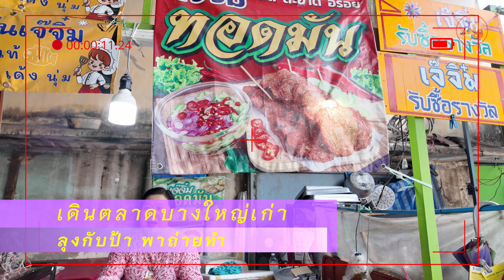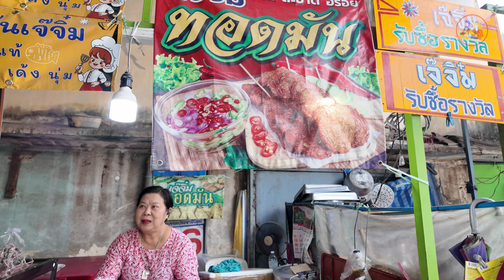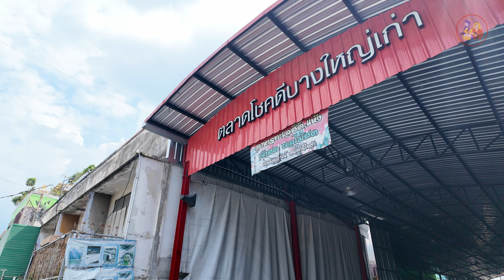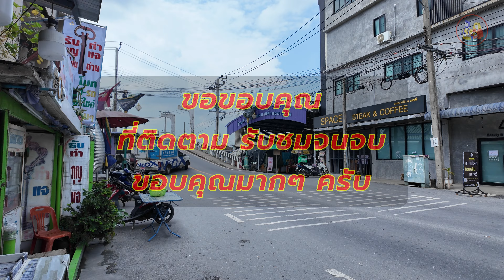มาเดินเล่น ตลาดบางใหญ่เก่า ย่านเทศบาลตำบลบางม่วง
ตลาดบางใหญ่เก่า

         ในอดีตตำบลบางม่วงมีทำเลที่ตั้งอยู่ริมแม่น้ำเจ้าพระยา (ปัจจุบันคือคลองอ้อมและคลองบางกอกน้อย) จึงเป็นพื้นที่หนึ่งในจังหวัดนนทบุรีที่มีการตั้งถิ่นฐานเป็นชุมชนมาตั้งแต่สมัยอยุธยาตอนต้น หลักฐานชัดเจนที่บ่งชี้ความเป็นปึกแผ่นและความเจริญของชุมชนแถบนี้ตั้งแต่สมัยโบราณอยู่ที่วัดปรางค์หลวง (ปัจจุบันอยู่ในเขตเทศบาลตำบลบ้านบางม่วง) โดยเฉพาะอย่างยิ่งสถาปัตยกรรมองค์พระปรางค์ซึ่งสันนิษฐานว่าสร้างขึ้นในสมัยพระเจ้าอู่ทอง

          เมื่อมีการปฏิรูปการบริหารราชการและการปกครองท้องที่ในสมัยรัตนโกสินทร์ บริเวณที่ตั้งชุมชนบางม่วงก็มีฐานะเป็นตำบลบางม่วง ตำบลบางเลน และตำบลเสาธงหิน ตามกฎหมายลักษณะการปกครองท้องที่ โดยมีคลองอ้อมและคลองบางใหญ่เป็นเส้นแบ่งเขตระหว่างตำบลทั้งสาม ต่อมาตรงปากคลองบางใหญ่ซึ่งอยู่ในบริเวณชุมชนนี้เช่นกันได้กลายเป็นที่ตั้งของที่ว่าการอำเภอบางแม่นาง (ซึ่งเปลี่ยนชื่อเป็นอำเภบางใหญ่ในภายหลัง) จึงทำให้มีประชากรเข้ามาอาศัยอยู่ในพื้นที่หนาแน่นขึ้นเรื่อย ๆ

          จนกระทั่งในวันที่ 18 กรกฎาคม พ.ศ. 2499 กระทรวงมหาดไทยจึงได้จัดตั้ง สุขาภิบาลบางม่วง ขึ้นครอบคลุมบริเวณชุมชนบางม่วง (บางใหญ่) ตรงปากคลองบางใหญ่ ทั้งสองฝั่งคลองอ้อม เพื่อประโยชน์ในการทะนุบำรุงท้องถิ่นให้เจริญก้าวหน้า และแม้ว่าการย้ายที่ว่าการอำเภอบางใหญ่ไปตั้งในสถานที่ใหม่ตั้งแต่ปี พ.ศ. 2532 จะทำให้สภาพเศรษฐกิจของชุมชนบางม่วง (บางใหญ่เก่า) ซบเซาลง แต่ชุมชนแห่งนี้ก็ไม่ได้ถูกทิ้งร้างเสียทีเดียว

          ตลาดน้ำบางม่วง ตลาดน้ำบางม่วงเกิดขึ้นจากความต้องการจะฟื้นฟูและรักษาไว้ซึ่งวิถีชีวิตแบบเดิมที่มีการค้าขายกันทางเรือ และเพื่อเป็นแหล่งรายได้ของชาวสวนที่นำสินค้าเกษตรมาขาย อีกทั้งยังช่วยส่งเสริมการท่องเที่ยวสองฝั่งคลองให้ดูคึกคัก ให้กลับมามีบรรยากาศของตลาดน้ำแบบเดิมอีกครั้ง และสิ่งสำคัญก็คือเป็นการปลูกฝังให้ทั้งคนรุ่นเก่าและคนรุ่นใหม่เห็นคุณค่าของแม่น้ำลำคลองให้น่าอยู่ เพื่ออนุรักษ์ไว้ซึ่งมรดกทางธรรมชาติที่มีความสวยงามให้แก่ลูกหลานต่อไป

ตลาดโชคดีบางใหญ่เก่า

          ตลาดโชคดีบางใหญ่เก่าเดิมชื่อตลาดบางใหญ่เก่ามีอายุมานานกว่า50ปีเป็นตลาดเช้ามีแม่ค้ามาเปิดร้านขายตั้งแต่ตีห้าเปิดไปจนถึงบ่ายๆ ตลาดอยู่ในชุมชนบางใหญ่เก่าฝั่งตรงข้ามเทศบาลบางม่วง ติดคลองบางกอกน้อย เดินทางสะดวกมีที่จอดรถในตลาดได้ประมาณ 10 คัน สามารถจอดริมถนนสองฝั่งหรือจอดรถที่เทศบาลบางม่วงได้ แล้วเดินข้ามสะพานไม้มาเข้าทางเข้าตลาดได้เลย มีแม่ค้าขายของหลากหลาย แม่ค้าขายผัก ผลไม้ เนื้อหมู เนื้อวัว ของเบ็ดเตล็ด ของชำ ร้านก๋วยเตี๋ยวเนื้อวัว ร้านโจ้ก ข้าวแกงถุง ข้าวเหนียวมะม่วง ขนมจีน ทอดมัน ร้านดอกไม้ ร้านขายเนื้อไก่ ปลาน้ำจืด ร้านตัดเย็บเสื้อผ้า ซ่อมเสื้อ ร้านขนม ร้านขนมจีบซาละเปา และอื่นๆอีกมากมาย

          มาแวะเที่ยวชมตลาดเก่า 50 ปี ปรับปรุงใหม่ได้ทุกวันครับเที่ยวตลาดเสร็จแวะไหว้ศาลเจ้าตลาดบางใหญ่เก่าศิลปะจีนสวยงามมาก

ลุงกับป้า พาถ่ายทำ